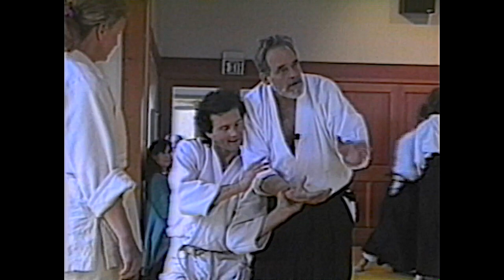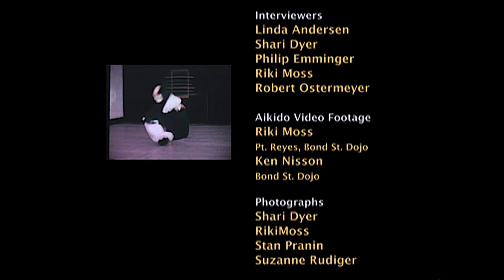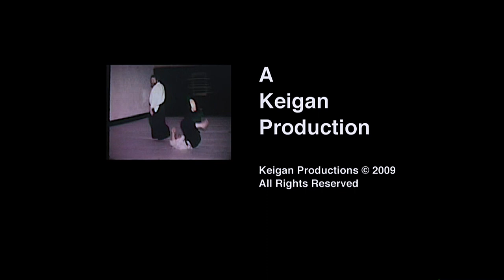Remembering Terry Dobson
This video is in two part. The first part is a recording of Terry teaching at Point Reyes, CA. The second part presents memories of people who knew Terry.